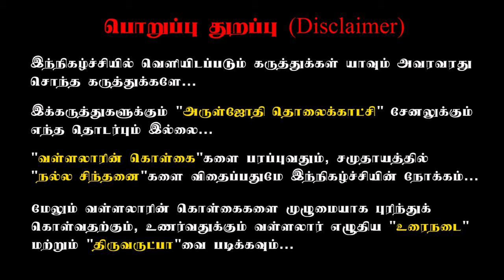அருளை பெற உதவும் சன்மார்க்க வில்லுப்பாட்டு